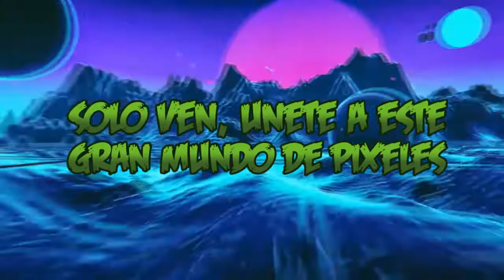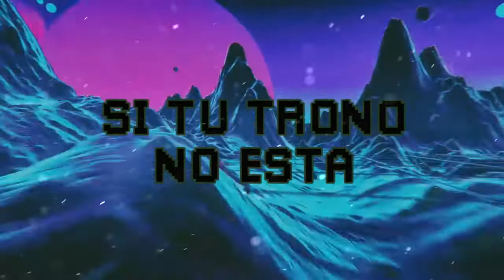▶PRESS START TO BEGIN "ANTHEM" COVER ESPAÑOL◀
▶Después de un buen rato ( casi un mes) les traemos el cover en español de Press Start To Begin de DAGames, Este es un especial de 2 años aquí en Youtube para agradecerles el apoyo en estos 2 años, muchas gracias enserio!! Y también quiero agradecer a Diego y a Yosho Games por su hermoso trabajo, se mamaron chicos, de paso agradezco a Sholocow por una donación que hizo a este canal en PayPal, si quieren la instrumental y acapella de este cover, deben compartirlo para llegar a 25 likes, si ocurre pues la subiremos, ya para finalizar, si puedes y estas en la capacidad de aportar un apoyo monetario en PayPal te lo agradeceríamos yo y mi equipo, no es obligatorio es si puedes y quieres, bueno ya, ahora los créditos 👌🎵❤

◀▶ English:

After a good moment (almost a month), we bring you the cover in Spanish of Press Start To Begin by DAGames. This is a 2 year special here on YouTube to thank you for your support in these 2 years, thank you very much! And I also want to thank Diego and Yosho Games for their beautiful work, by the way I thank Sholocow for a donation made by this channel on PayPal, if you want the instrumentals and the cover of this cover, you must share it to reach 25 I like it if it happens , we will load it and, finally, if you can and want to provide monetary assistance in PayPal, my team would appreciate it, it is not mandatory if you can and I want, well now, the credits 👌 🎵❤

⏩Soundclound: Escucha Press Start To Begin - DAGames Cover Español de Jorge All en SoundCloud

❤Gracias y nos vemos hasta la próxima!! 🎵🎵❤